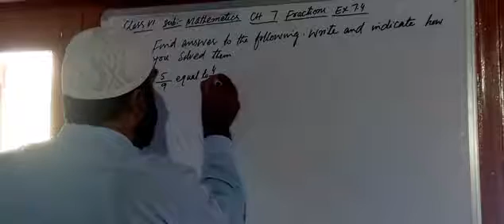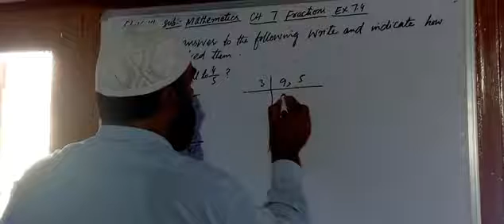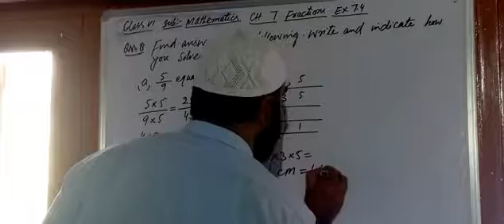Class 6th Mathematics CH 7 Ex 7.4 Q No 8